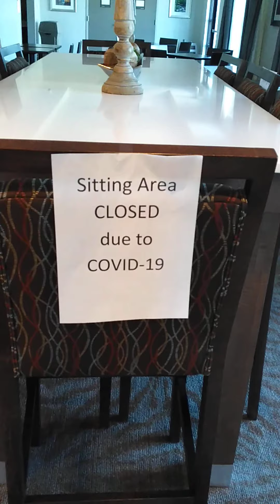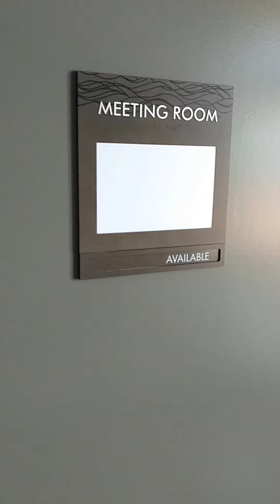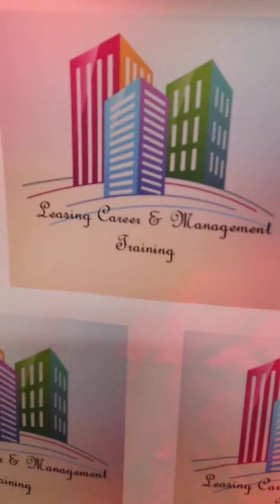Mpossible DJs live covid 19 webinar for leasing career and management training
We are in Atlanta Georgia setting up this week Saturday and Sunday to assist with leasing career and management training live covid 19 training classes. Thank you leasing career and management training classes for having us help you.